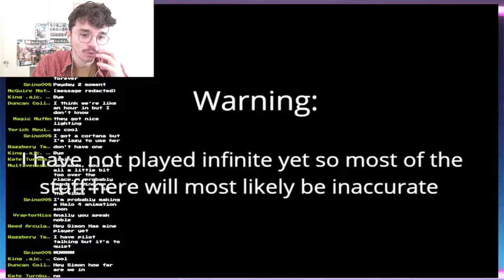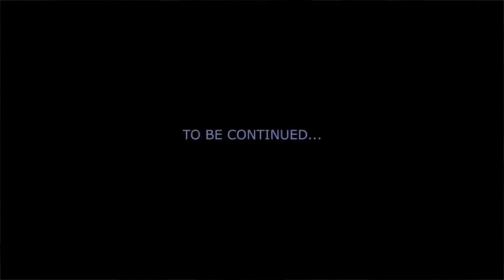🚨 THE ASSAULT ON SQUAD 45 HAS RETURNED 🚨 HALO TOYMATION FEST 2022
Submission date has been EXTENDED to January 31st.
Judging Livestream - February 5th

The Halo Xmas Toymation Fest 2022 is HERE!

💎 Fire up your cameras and create a stop motion animation based on the Assault on Squad 45 PART 5!

Here are the full rules:

The theme is the Master Chief VS the Enemy!
ANY Green Spartan is now accepted as The Master Chief.
You can use ANY Master Chief and he can fight ANY enemy!
Last years winners ARE allowed to enter.
Lego and other brands are allowed for terrain.

Halo Infinite and Halo Wars are the ONLY music that you can use!

Submissions Open - December 1st
Submissions Close - January 31st

BONUS POINTS: Include a scene with the Master Chief taking down an elite in a creative way OR the Master Chief rescuing marines. You can include one or both of these OR NEITHER. Using these scenes will not effect your eligibility to win. It’s just a fun extra so we can montage clips together!

SUBMISSIONS OPEN NOW

💎 HOW TO SUBMIT:

1. Upload your video to YouTube as public or unlisted.
3. Include your name and title of your entry.

There is NO OTHER WAY that I will be accepting entries.

💎 Prizes assigned to winners:

1st Place: FULL Halo Heroes S16 + Banished Phantom
2nd Place: FULL Halo Heroes S16 + Scorpion Clash
3rd Place: FULL Halo Heroes S16
Additional prizes & random draws available

--- REDACTED ---